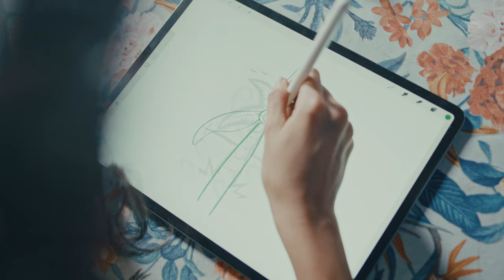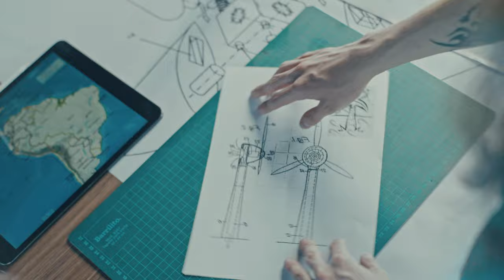"Hagamos realidad nuestros sueños para construir el mundo que queremos"